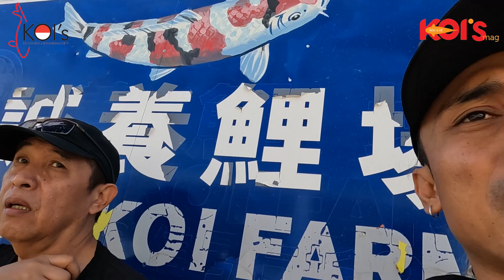MARUSEI KOI FARM, TERBESAR DI NIIGATA.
Yang sudah pernah ke Marusei KOI Farm, pasti mengetahui, betapa padat dan banyaknya KOI di sini.
Segala jenis ada. Segala Ukuran ada pula.
Pangsa pasar Marusei Koi Farm, mungkin adalah pangsa pasar paling luas di antara breeder koi di Jepang. Meliputi Asia, Eropa dan Amerika.
Selalu habis stocknya ... :D

Banyak yang harus pelajari dari Marusei ini.

salam,